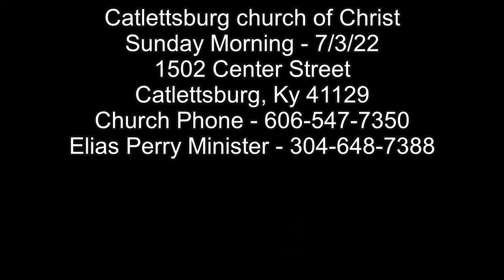Catlettsburg church of Christ